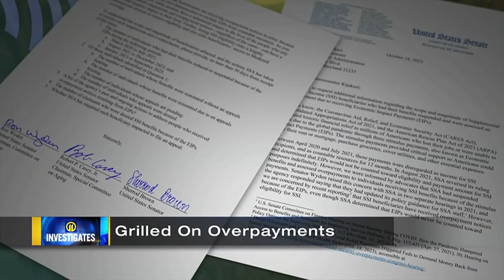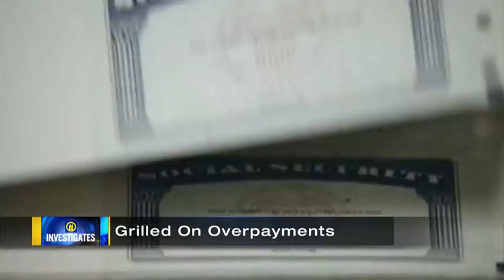Social Security Administration could have new commissioner in light of overpayments, low staffing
The Social Security Administration is one step closer to having a new leader. The Senate Finance Committee is considering President Joe Biden’s nominee for commissioner in former Maryland Governor, Martin O’Malley.